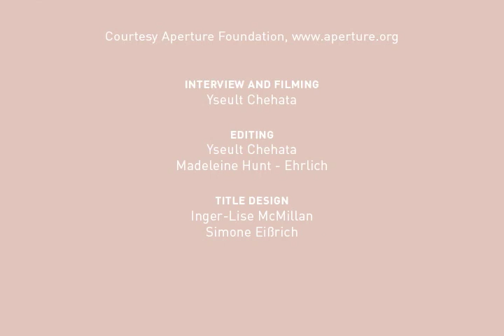Michael Corridore Interview on Angry Black Snake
In this interview at his Aperture exhibition, photographer Michael Corridore explains how he started working on the Angry Black Snake series. He shares his interest in capturing these fleeting and unclear moments where his subjects were surrounded by smoke from auto races and the fascinating choreography they created. Corridore takes us through his exhibit at Apertures project space (February 25-April 17, 2010), providing personal insight into his process and glimpses into some of the challenges of capturing these particular occurrences that would last a number of seconds at most. He finally explains how meaningful it has been for him to win the Aperture Portfolio Prize.

Michael Corridore won the 2008 Portfolio Prize. Corridore is a graduate of Photography Studies College, Australia. He opened exhibitions of this work at the Centre for Contemporary Photography, Melbourne, the Australian Centre for Photography in January 2009 and, concurrently in May 2009, at the Ipswich Art Gallery and Gippsland Art Gallery. Corridore is currently based in New York City and Sydney, Australia.

In the words of Aperture book publisher Lesley A. Martin, Corridores project, Angry Black Snake, is an exercise in minimalism. Each image has been pared down to the barest of elements—urgent gestures and barely traceable figures cloaked in smoke and dust. Yet each image pulses with palpable emotional tension, telegraphed by these barest of representational sketches and the subtle shifting colors of the clouds that descend upon each scene like a flimsy curtain.